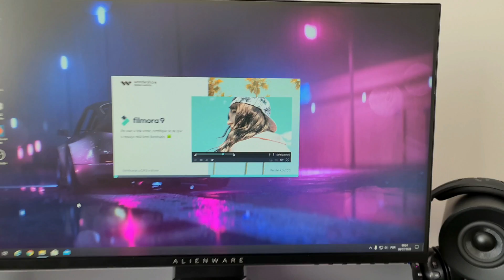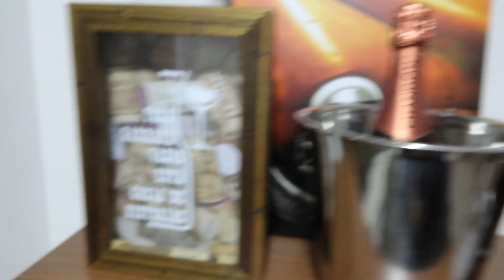VLOG DO DIA! ROTINA DA SEGUNDA, BORA COMEÇAR MAIS UMA SEMANA 🙏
CUPOM I Wanna Sleep (BAUCK10)

COMPRE SUA ALEXA

🇧🇷 Lojas Nacionais: